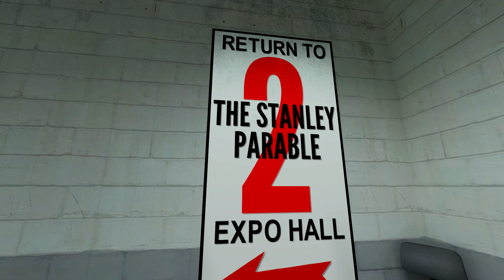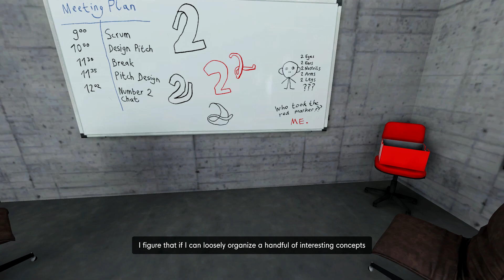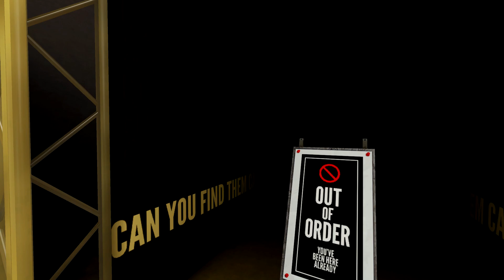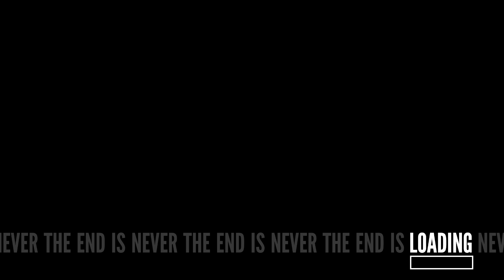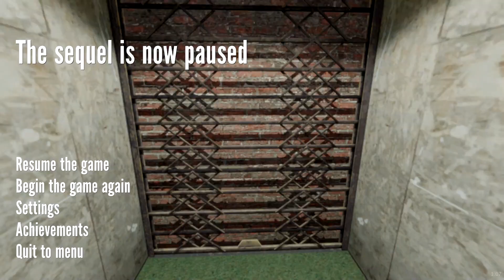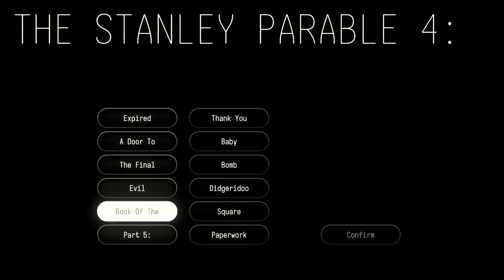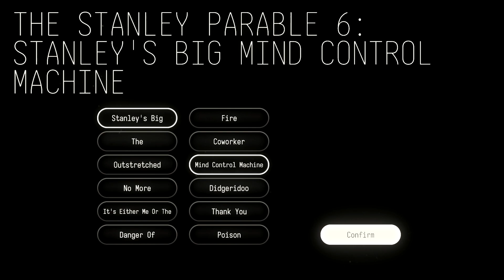Let's Play The Stanley Parable Ultra Deluxe! - Finale! - ⭐5000 Subscriber Special!⭐